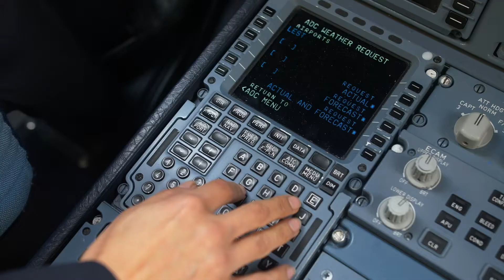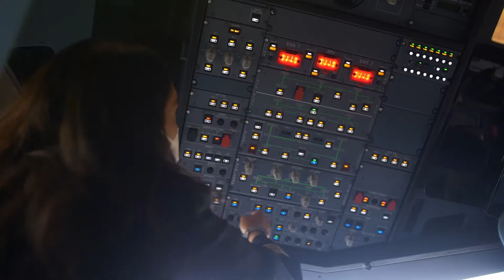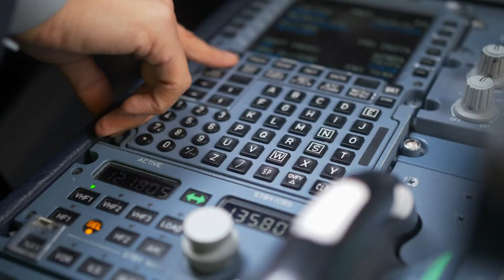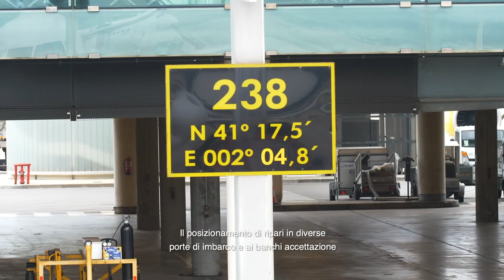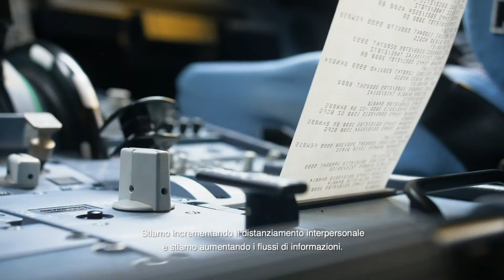Festa Della Donna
Sai come un aereo contribuisce alla creazione di occupazione femminile? Scoprilo in questo video di dipendenti di Vueling, Iberia, Airbus y AESA! Un ringraziamento a Ellas Vuelan Alto per contribuire a dare visibilità al talento femminile e ispirare le future generazioni!